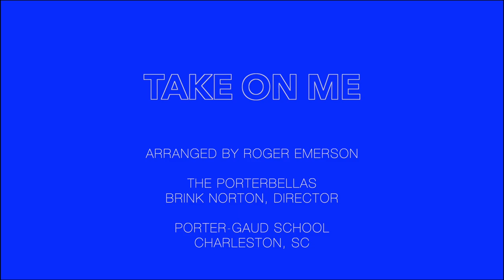Take on Me - The (Virtual) PorterBellas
Song by Aha.
As recorded by Pentatonix.
Arranged by Roger Emerson.
Porter-Gaud School
Charleston, SC
Directed and Edited by Brink Norton